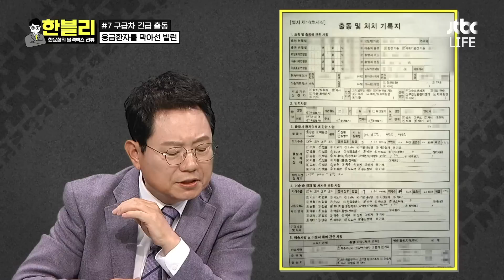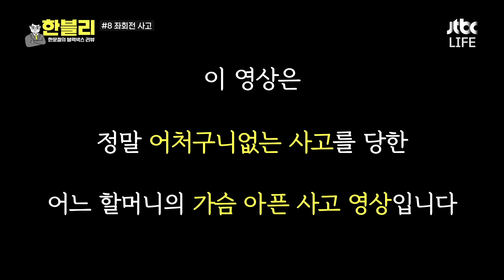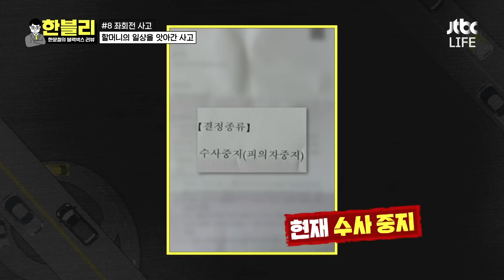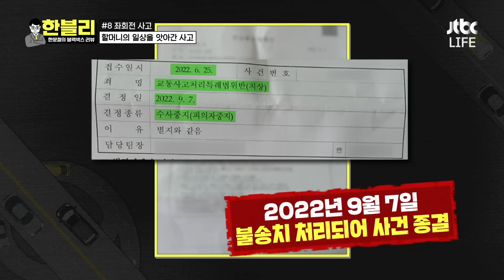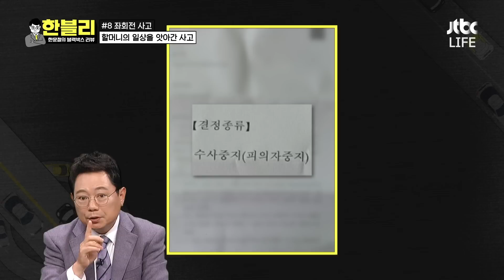＂그만 쫓아오세요!＂ 응급환자를 태운 구급차 뒤만 따라오는 얌체 빌런🤬｜한블리(한문철의 블랙박스 리뷰)｜JTBC 221027 방송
다급한 구급차 뒤를 졸졸 따라다니는
양심을 버린 얌체 운전자들..😣